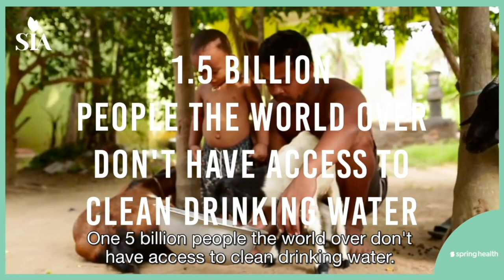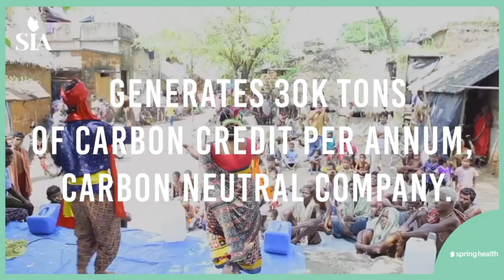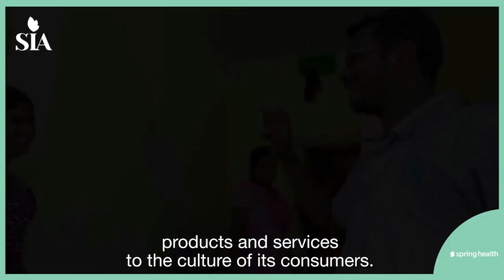SIA Awards : Spring Health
Dans la catégorie Besoins fondamentaux des SIA Awards, Option Finance et SIA sont heureux de décerner le prix à Spring Health. Les prix ont été remis lors des Débats Finance, Impact & RSE à l'Institut de France.